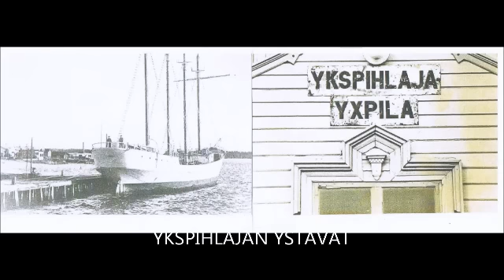YKSPIHLAJAN YSTÄVÄT/AINOT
VAARAN AINOT